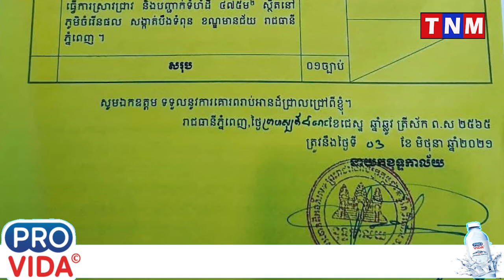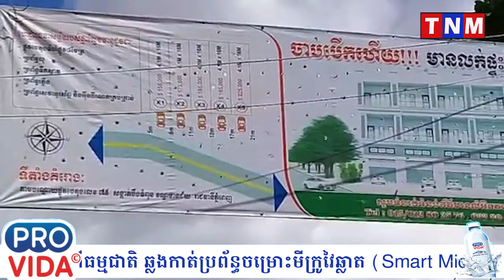នេត សុធី និង សោម ភស្តា កំពុងរងគ្រោះវិវាទដីធ្លីដែលអាជ្ញាធរចុះអនុវត្តគម្រោងសាងសង់ផ្លូវទាល់